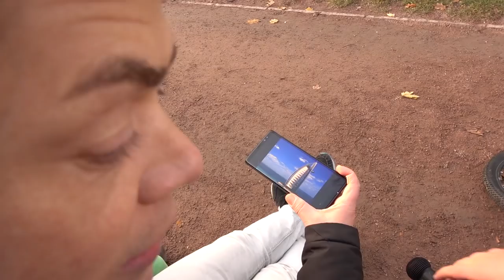How Is It to Be a Kid in Norway?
What does the way we treat children and kids in Norway, says about who Norwegians are? Watch the video and judge for yourself. Some think we have gone too far. Others think we could be even better.
What do you think? How do you treat kids in your country?
In this video you will learn more about children’s rights, children’s healthcare, parental maternity, how many times a kid gets to have a birthday party, what they can choose to become, what they decide within a family and how the law is centered around their needs and protection.
In beautiful autumn Oslo, Ronald will take you through many of the different benefits of being a child in Norway. With the good help of two cool representatives – M & M. Without these guys, this video had been boring. We are forever grateful.

We love Heave Blood & Die and their song “Dome” – in the intro. You guys make us look better. Thanks!

Mads Nilsson and Ronald Sagatun made this video.

Going to Norway. All you want is right here.
This Channel gives you Facts and New Perspectives on one of The Richest Country in the World, Norway. According to the UN it’s also the best Nation to live and grow old in. Is it really?

Ronald, the Guide, will take you behind the Picturesque Norway, showing you a Different and more Fun Side of this Scandinavian Country. Because he is half Sami, partly Chilean and Italian with a Norwegian Passport. Best from yourway2norway (your travel guide to Norway and to understand the Norwegian culture), Ronald and Mads :)

Facebook (your travel guide to Norway and to understand the Norwegian culture)/
Blog (your travel guide to Norway and to understand the Norwegian culture).blogspot.no/
Web (your travel guide to Norway and to understand the Norwegian culture).no/ New and fun and useful video from yourway2norway (your travel guide to Norway and to understand the Norwegian culture)- your guide to understand the Norwegians and the culture of living in Norway
This is a good channel for people interested in Norway and the life in norway for foreginers. As well as much fun, weirdness, quirkyness and satire
This video is a taste of the real everyday life in Norway made by Norwegians. The true story. Exaggerated and fun :)